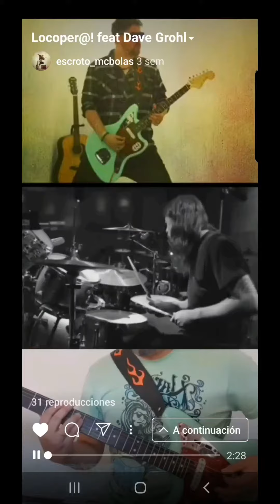Locoper@ feat Dave Grohl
Taken from the song Play, featuring Dave Grohl. The main riff is a creation of mine. I made the video just for fun, but to me is like a dream come true. I hope you enjoy